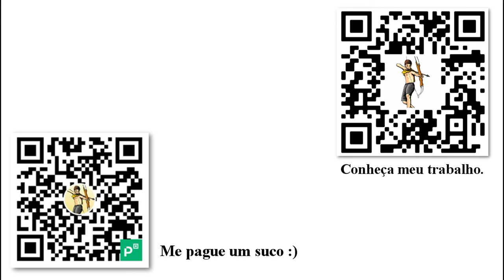DO ESTOPPEL LIBERTÁRIO